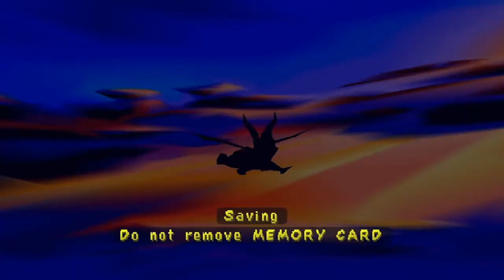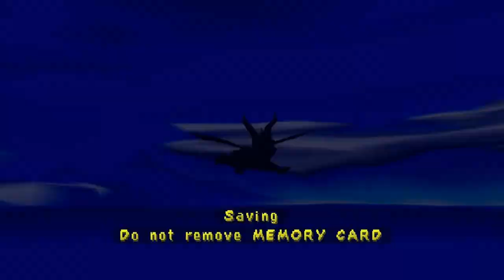Spyro: Year Of The Dragon - Part 1: German Goats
Check out Grizzly!